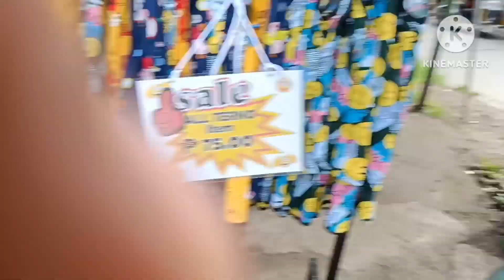MGA PANINDA NI LOLA /VLOG #300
HUWAG IKAHIYA ANG PAGTITINDA  ITO AY MARANGAL NA HANAPBUHAY  ANG PAGASA AY NASA SIPAG AT PAGSUSUMIKAP